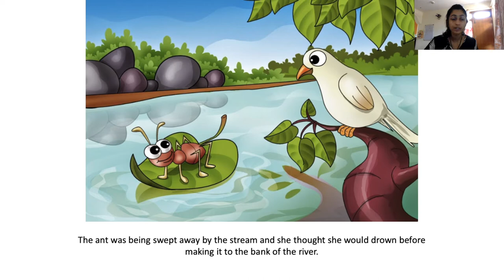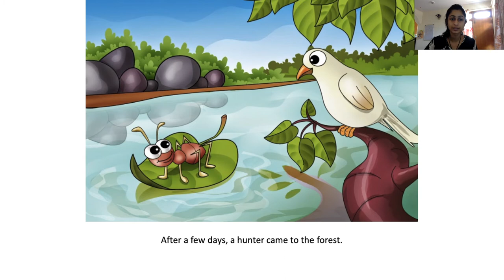Story Time | The Ant and The Dove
Watch the video to see how to narrate 'The Ant and The Dove' story to your children.